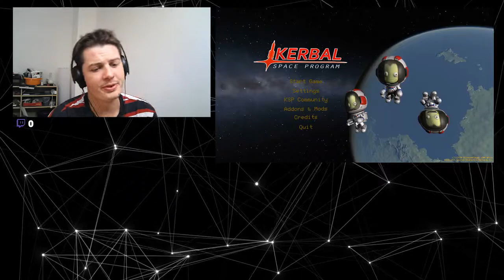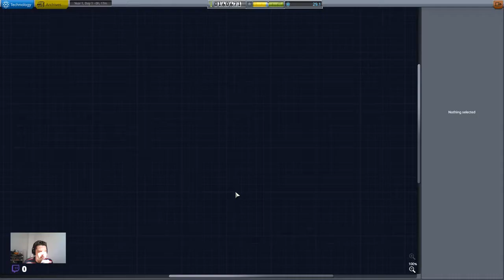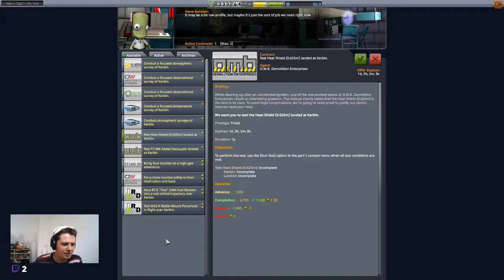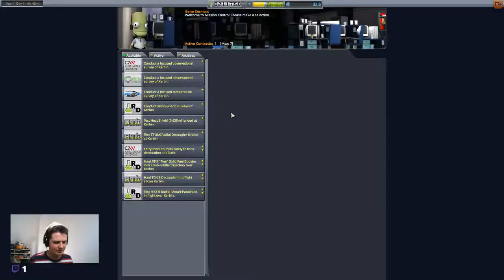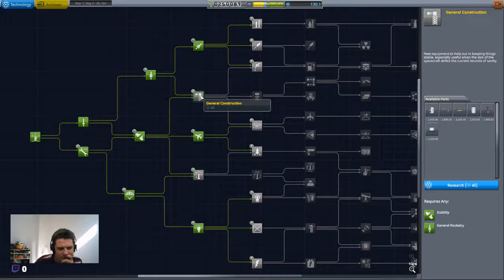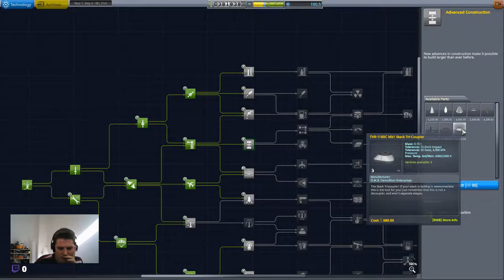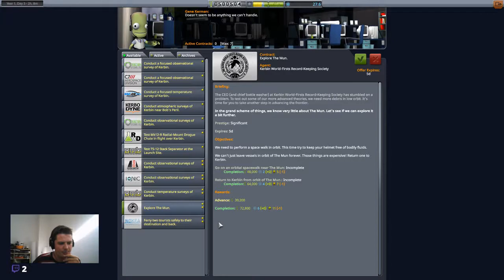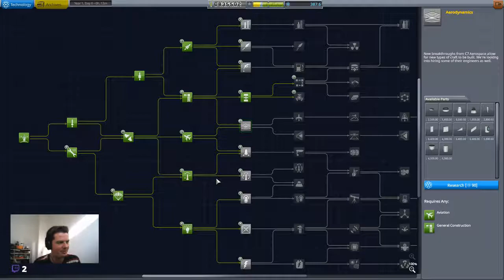Kerbal Space Program #1: Objectif Mun!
On se lance sur Kerbal Space Program pour une mission de Kerbin vers Mun. On parle d'espace, de conquête spatiale, on évoque quelques grands noms et on profite de l'herbe sous nos orteils endoloris.